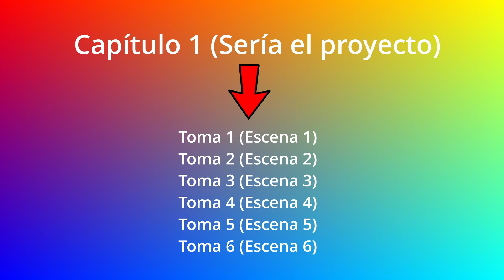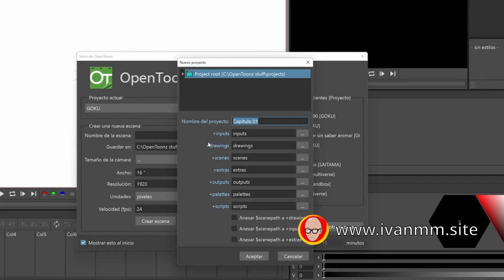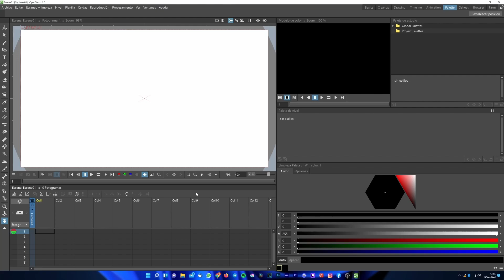😉 OpenToonz Tutorial Español ▶ Cómo crear escena #01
¡Empezamos nueva aventura con un programa potentísimo de animación 2D y GRATUITO! Vamos a explicar PASO a PASO como hacer animaciones de forma sencilla, con mucha información, pero ¡directos sin rodeos!

Intentaré explicar todo lo posible en cada uno de los vídeos pero de forma que sea fluida, rápida y sencilla, no enfocándome en características que después no usarás.

🎵 Wild Pogo